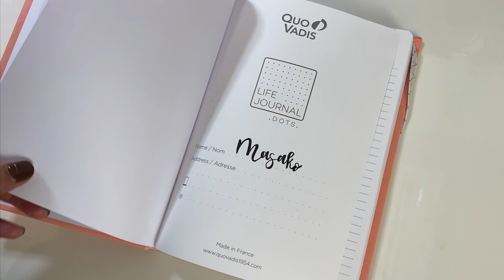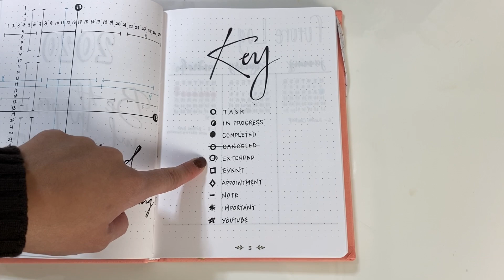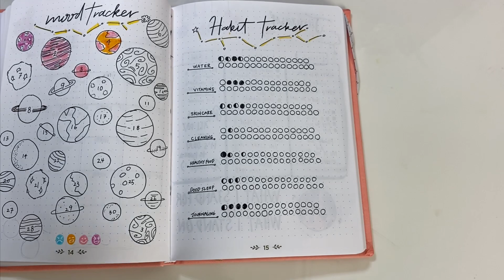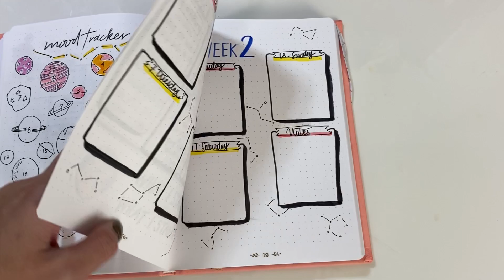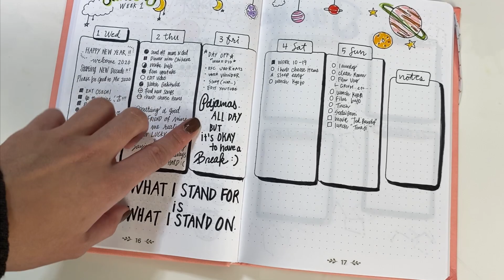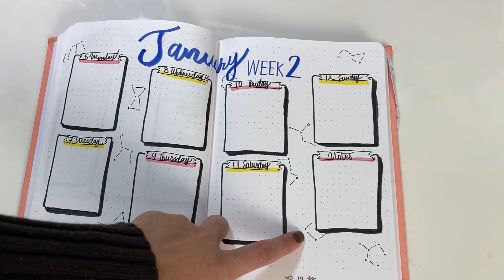2020年バレットジャーナルの作り方/使い方 2020 Bullet Journal Set Up & January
今日はバレットジャーナルのセットアップと1月分を紹介します！
来月はもっと可愛くしたいな！
年明けに出すことになってしまってごめんね！

バレットジャーナル bulletjournal planwithme japanesestationary haul stationaryhaul 2020 1月のバレットジャーナル　バレットジャーナルセットアップ　シンプル　手帳　日記